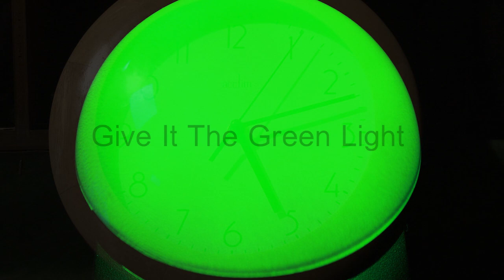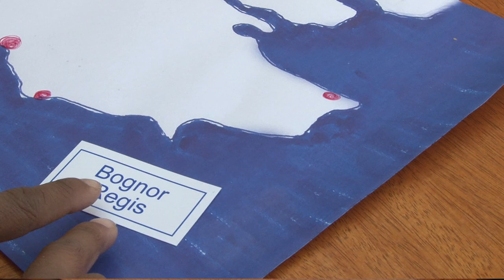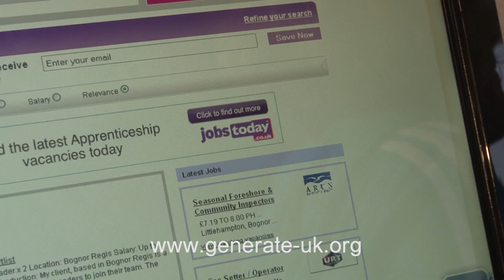Give It The Green Light.mpeg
A 15-minute film showing how easy it is to make employment opportunities available to people with learning disabilities, other disabilities and people with Aspergers' Syndrome. It might light up your day.